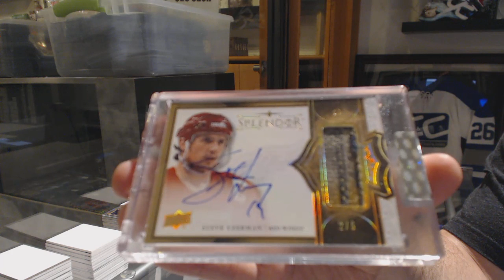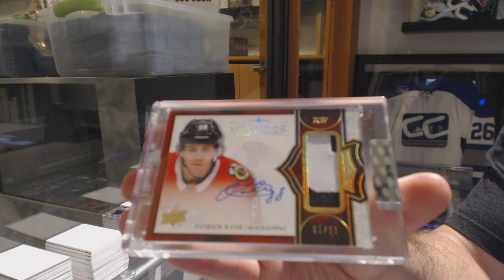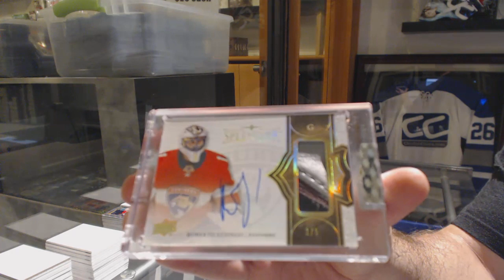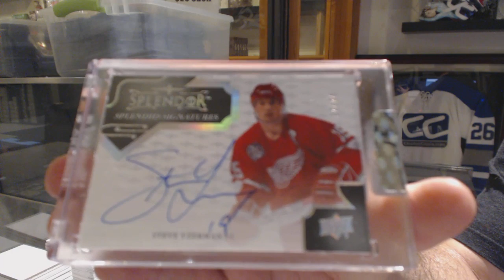17-18 Upper Deck Splendor Hockey 4 Box Break - C&C GB #10,482